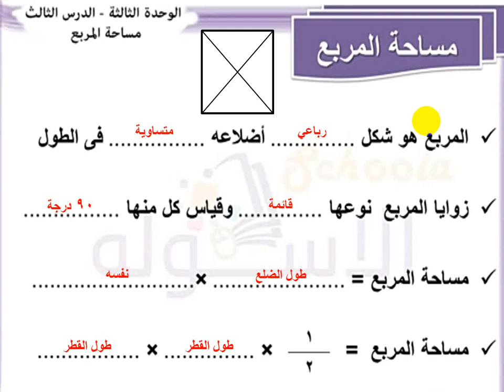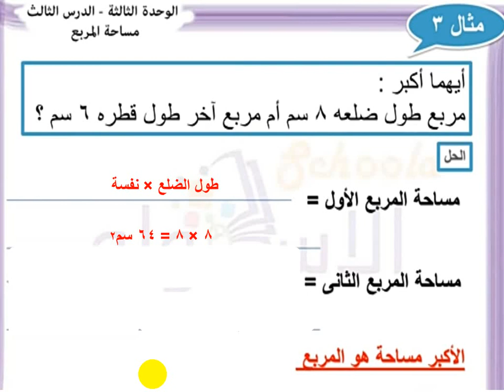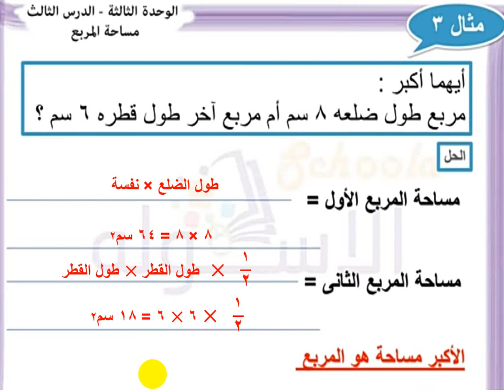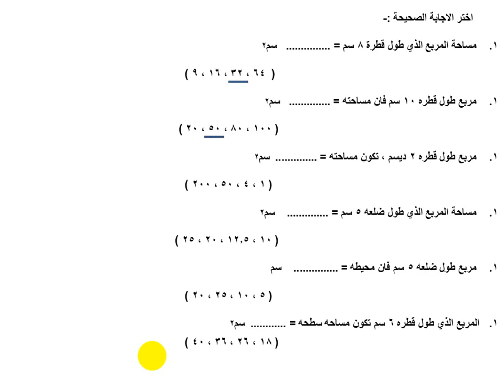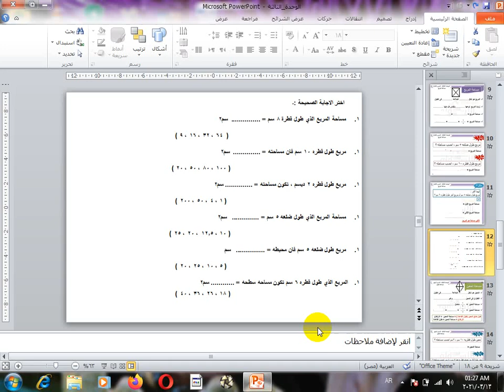مساحة المربع للصف الخامس الأبتدائي ترم ثاني